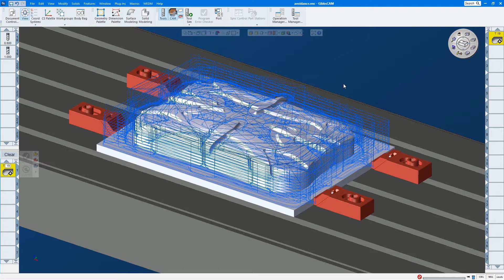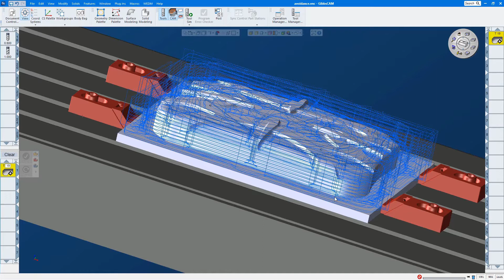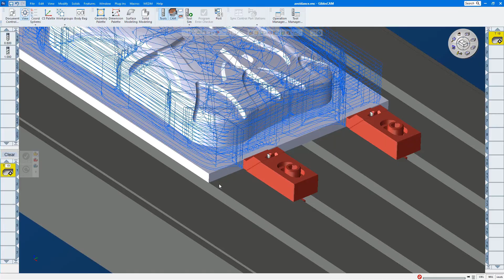GibbsCAM12 Advanced 3D Enhancements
Enhancements in Advanced 3D toolpath strategies provide more powerful and efficient tool motion to minimize machine run times.